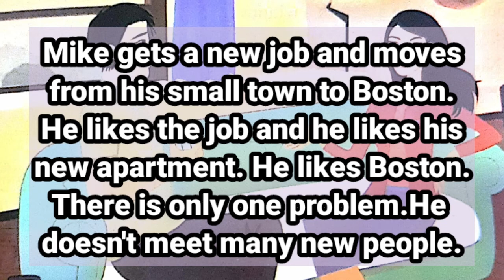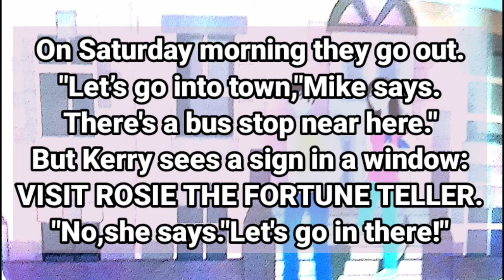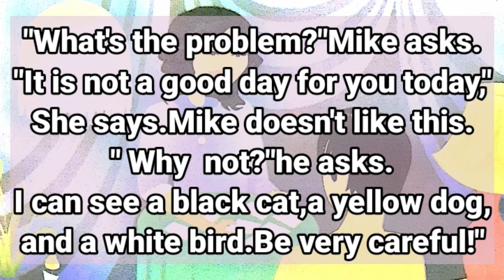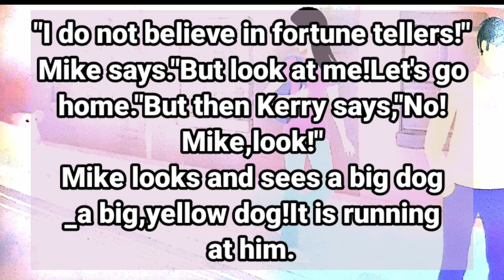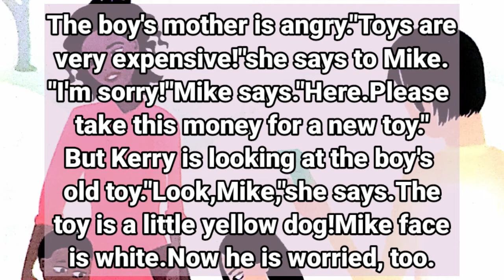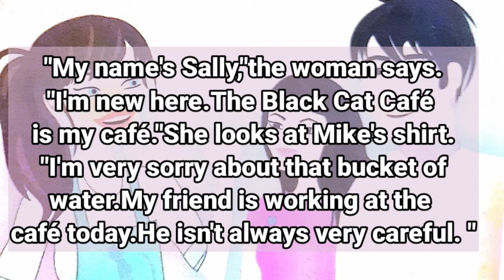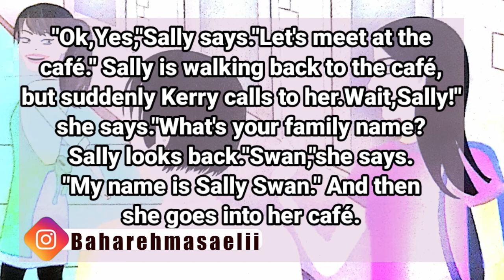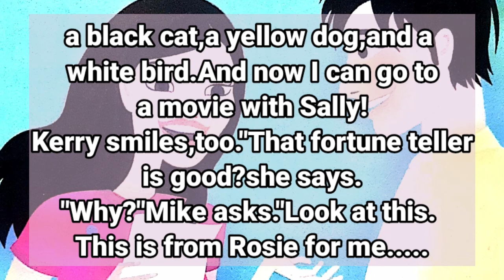Good day, Bad day Learning English/learning English and listen to the story/short story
In this story you will learn English ,I tell the story very slowly to teach you English ,I hope it is very enjoyable for all of you . The story is a bout a brother and a sister who are going to visit each other and then they go into the fortune teller's house I hope you enjoy listening it.